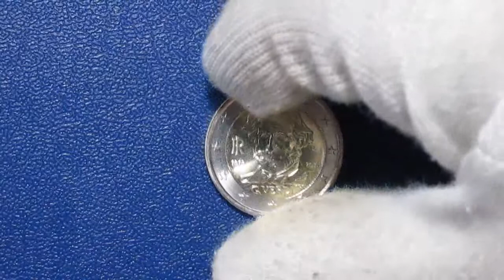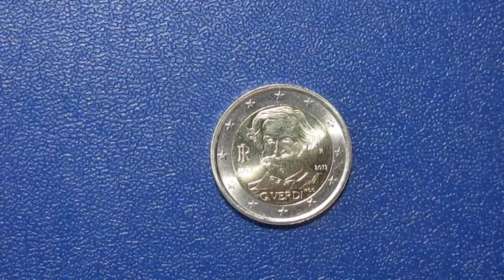2 евро 2013 200 лет со дня рождения Джузеппе Верди